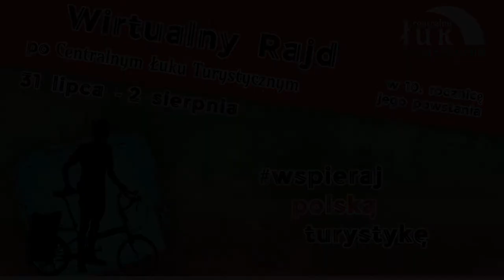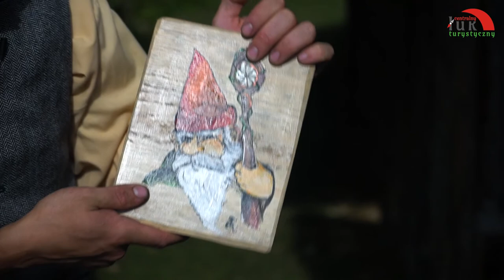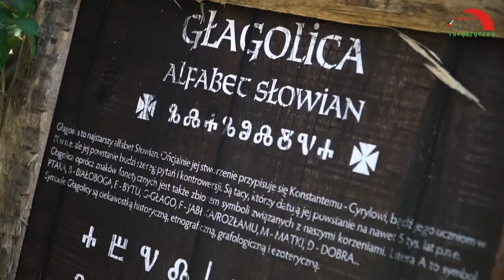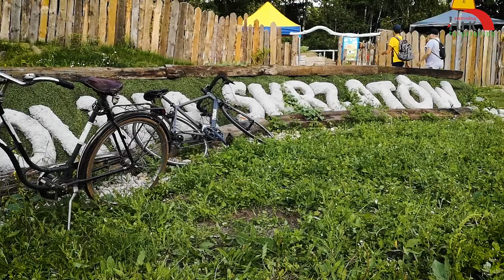Wirtualny Rajd CŁT Dolina Skrzatów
Film ukazujący Dolinę Skrzatów, jedną z atrakcji znajdujących się na Centralnym Łuku Turystycznym. Film zrealizowano w ramach I Wirtualnego Rajdu CŁT 2020.